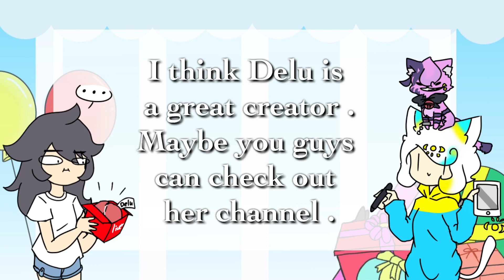【Meme】Bigger Better Stronger — DeluCat迪鹿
September 2nd is DeluCat's birthday .

Also I'll be very busy since now. So maybe I'll only upload video once a month ~